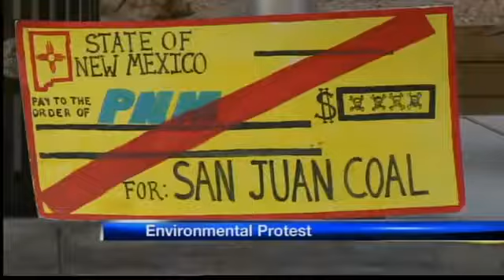Marchers object to PNM coal power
Protesters carrying giant skeletons demonstrated outside PNM's annual shareholders meeting Tuesday.